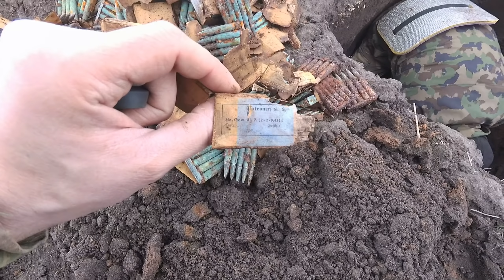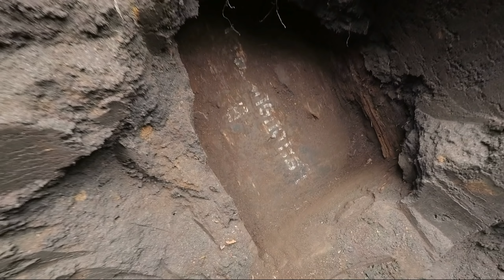Фильм 85 Когда патроны на исходе/Film 85 When do cartridges come to an end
Смотрите больше фото в Instagram: rgavie_liki_voyni
You can see more photos in Instagram: rgavie_liki_voyni